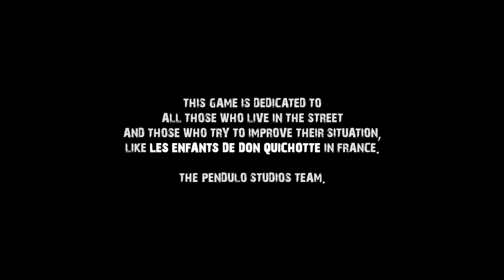Let's Play "Der Fall John Yesterday" - Part 1 (Deutsch)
Wie immer würde ich euch bitten, mir durch Likes, Kommentare oder Kurzfilme mit einem zu erwartenden, aber dennoch befriedigenden Ende mitzuteilen, ob euch dieses Video gefallen hat oder ob es doch eher Müll ist.

Die Runaway-Macher präsentieren ihr neues Werk, deutlich düsterer und brutaler

Das ganze LP über kann es leider passieren, dass die Audiospur anfängt, ein bisschen nachzuhinken